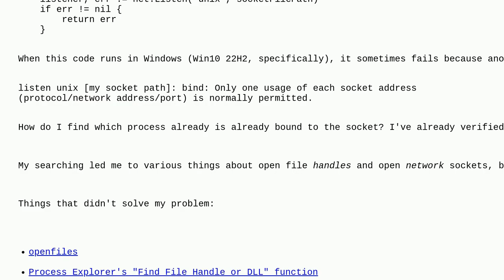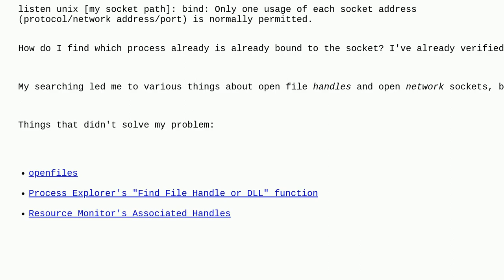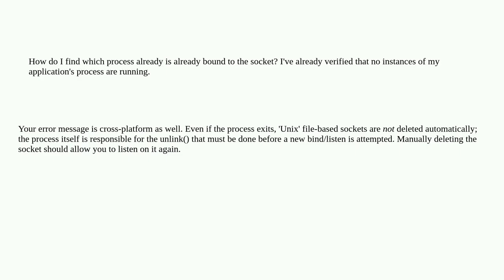Windows: how to find what process is listening on a Unix file socket?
A special thanks goes out to the community

  windows sockets